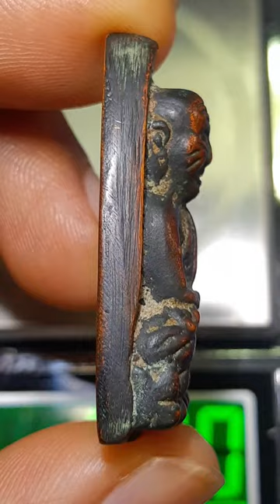หลวงปู่ทวด วัดช้างให้